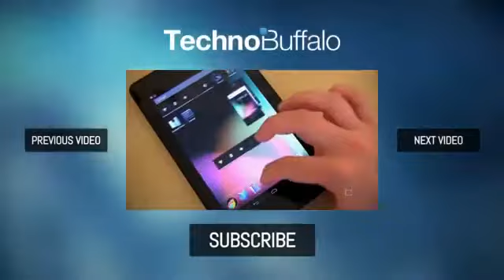Meet The Newest Buffalo...Sandra!